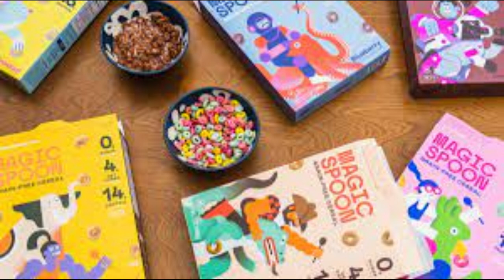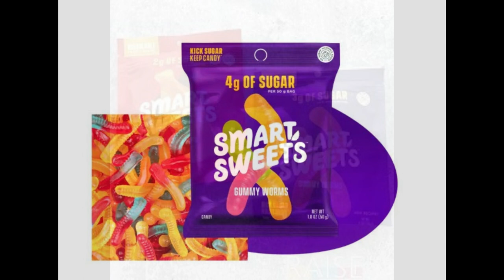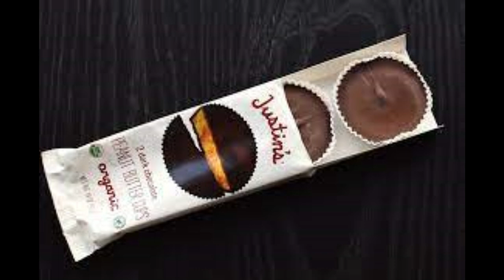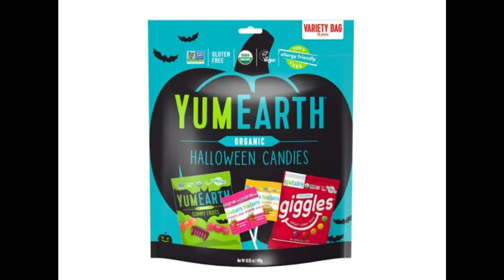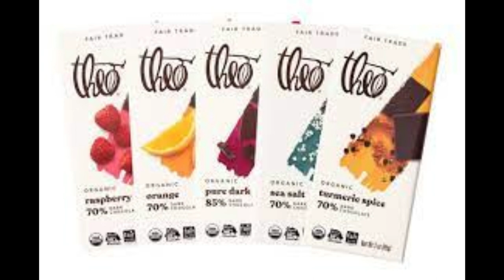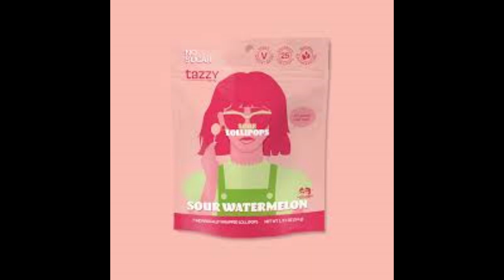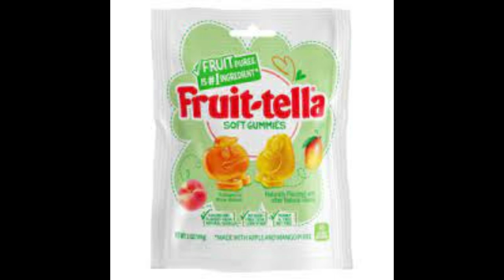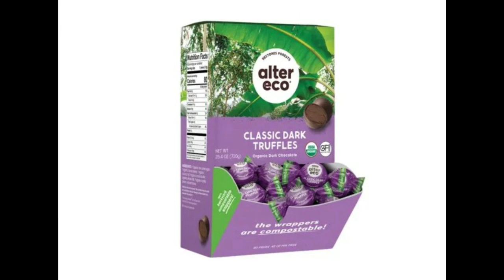17 Healthy Candy Brands To Buy On This Halloween | Healthy Halloween Candies | Health Conscious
17 Healthy Candy Brands To Buy On This Halloween, America’s Most Popular Halloween Candy, Healthy Halloween Treats, Healthy Halloween Candies, Health Conscious
HAPPY HALLOWEENIE MY BABES! It's my favorite holiday, so I decided to make some yummy, yet healthy, treats! I'm super excited about this video so I hope you guys like it! :)
Halloween,
Halloween costume,
Halloween candy,
most popular candy,
best candy
healthy,
treats,
party,
snacks,
entertaining,
food,
fruit,
vegetables,
organic,
pumpkins,
ghosts,
2023,
Halloween party,
Halloween treats,
Halloween Candies,
holiday,
holiday,
candy corn,
parfait...
Healthy Candy,
Healthy Halloween Candy,
Healthy Halloween treats,
Halloween Candy,
Healthy Candy Review,
Annies gummies,
yum earth,
smart sweets,
review,
jokerz bar,
lillys chocolate,
liquorice